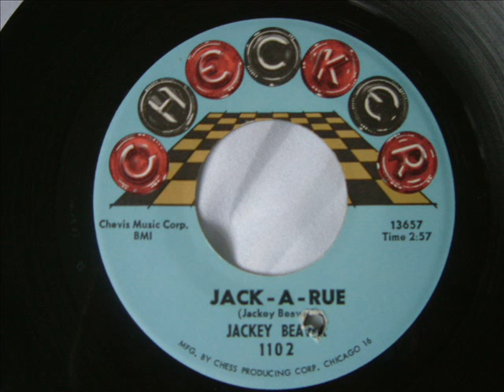Jackey Beaver - Silly Boy.wmv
60`s Soul ( Twisted Wheel Club - Manchester ) earlvandykes6